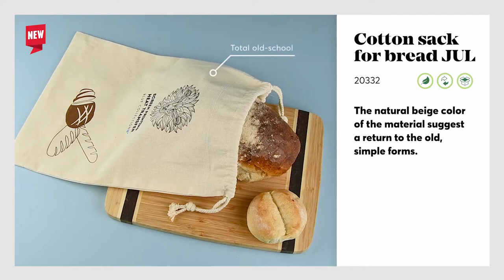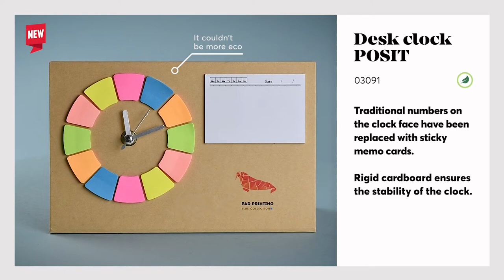Fantastic5 - November edition | 5 new gadgets from Blue Collection